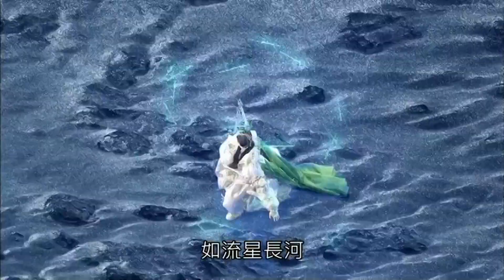轟掣天下 倦收天 VS 魄如霜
探明滅族真相，魄如霜親臨永旭之巔，未及細說，在交手一瞬，已明瞭在心，倦收天滿懷無奈，運訣應戰！三千凝雪、八百飛霜，如流星長河橫亙夜空，此時又見氣勁回流，隨即御劍出鞘！夜色籠罩的永旭之巔，倏然激烈的雙劍會戰，如日月爭鋒、風雲掣動，燦出情仇光耀，愈戰愈悉劍上驚艷，愈戰愈見心靈激賞，眼波流轉之間，不由感嘆命運弄人。